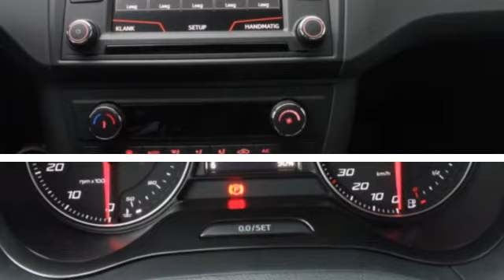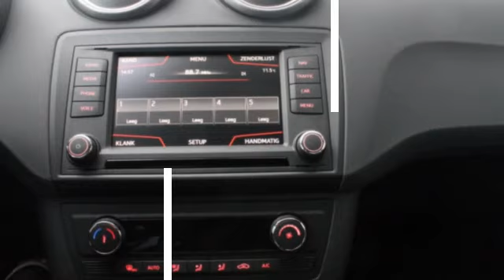Seat Ibiza 1.0 EcoTSI FR Connect Upgrade Sport